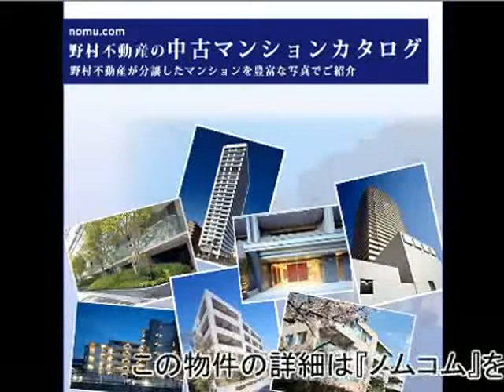ステイツ茨木彩園の街 byノムコム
ステイツ茨木彩園の街 byノムコム 大阪府茨木市岩倉町